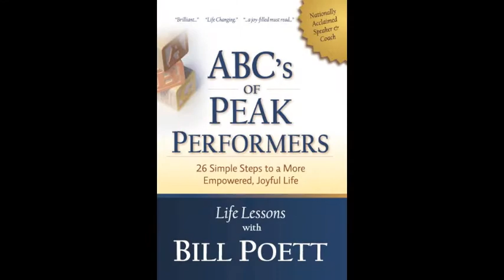1,000,000 Souls, 1,000,000 Dreams. 1,000,000 Hearts to Heal, Please in-joy & Share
Why are so many people suffering? Why do so few people get to live the life of their dreams? What if hidden right before our eyes there were a roadmap, a process that would guide us out of fear and pain and into love and joy?

Can you imagine what the world would be like if our broken hearts could be healed?
Join the Warrior-Heart Tribe, create your own True North Compass, and create the life you have always dreamed of!